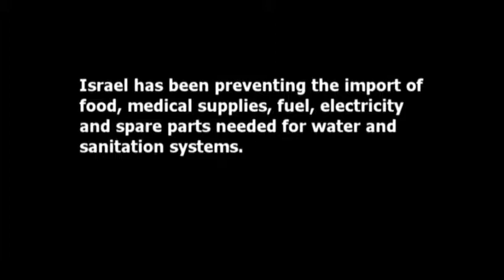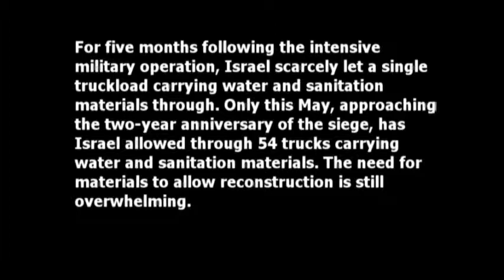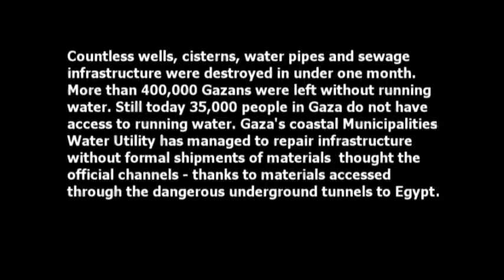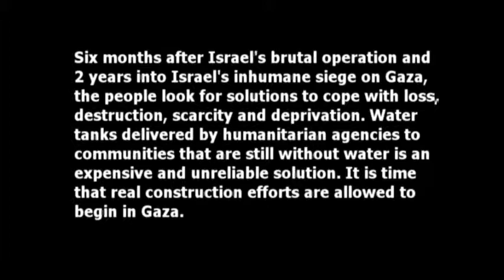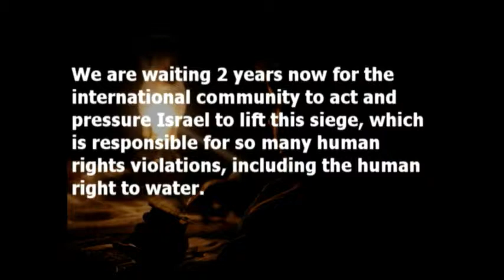By Land or By Water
The short movie tells about Palestinian struggle for water in Gaza. Gaza's population of 1.6 million Palestinians are without clean drinking water.